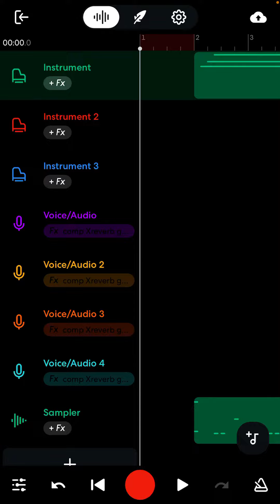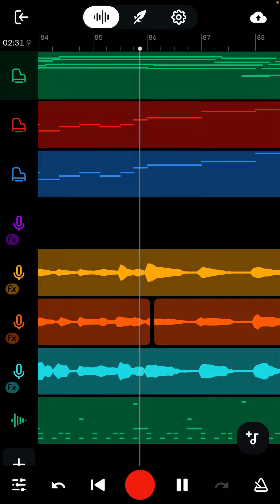The Ether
I decided to video myself writing a song from scratch. I hit record and grabbed the first note my hand landed on my guitar. That note found a friend and then another. It was a chord. I followed that chord where it wanted to go. Eventually I had a progression. I transposed it to piano and the melody was fluttering around, easily found.  The lyrics came naturally about pulling music from the ether. I added a simple drum beat and recorded it.
I have the raw footage of all the steps I took to write it but it will take a bit of work to edit it all together into something watchable.￼ if this song is a hit, I will  put the time in to put up a “Making Of” video.

Pull the notes within the ether
If you are a true believer
Open up your mind you let the feeling find you
As it will

These things are here for you
Therefore you care for to
Make your rhyme take your time
Write down your lines

Pull from the shadows
You’re sad though you’re free
See through the veil
You’ll prevail and you’ll sail away to

As it will